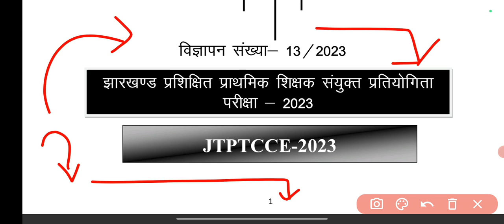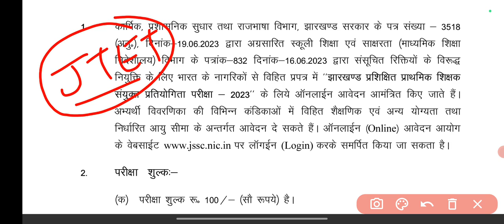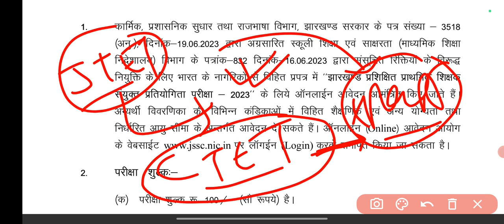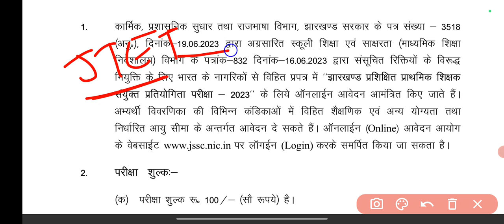JTET पास STUDENTS को सीधा बहाली दो